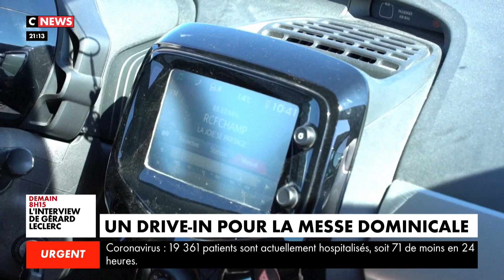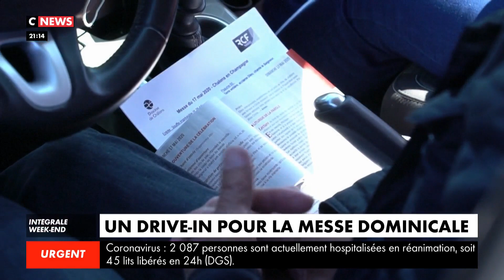Un drive-in pour la messe dominicale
A Chalon en Champagne, pour permettre aux fidèles d'assister à la messe, une célébration sur un parking a été organisée. Les véhicules stationnés peuvent ainsi assister à la messe du dimanche pour la première fois depuis le début du confinement.
Pour pouvoir participer à la communion, ils activent leur feux de detresse.
Un soulagement pour certains, une libération pour d'autres.